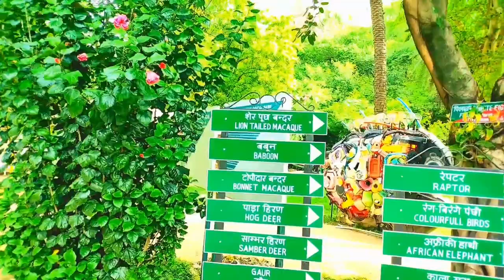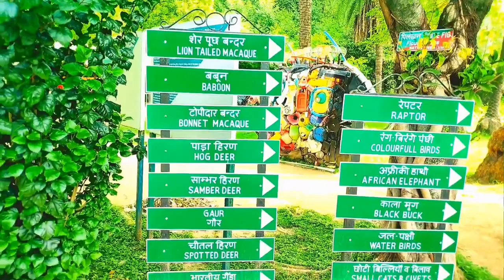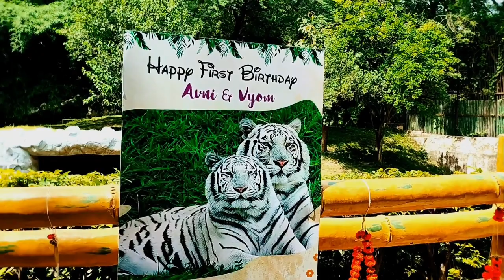यह क्या देख लिया दिल्ली के चिड़ियाघर में😰😱Delhi Zoo Vlog 2023 |Delhi Ka Chidiyaghar| Full Tour Guide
*Mujhe Instagram pe Follow bhi kar sakte hai aap log**

The National Zoological Park (originally Delhi Zoo) is a 176-acre zoo in New Delhi, India. Delhi zoo is situated near The Old Fort in Delhi and is a favourite weekend spot among adults and children alike. Delhi zoo is about 6km from New Delhi Railway Station by road.
National Zoological Park is well maintained and is largely visited by tourists. The zoo is home to about 1350 animals representing almost 130 species of animals and birds from around the world.
Delhi zoo can be seen on foot or using a battery-operated vehicle which can be rented at the zoo. Visitors in national zoological park are not permitted to bring any food other than drinking water, but there isa canteen in the zoo where you can get all drinking items like cold
water, cold drinks, flavoured milk, ice cream but not any eating items.

Ticket Price:

Adults: Rs. 80/- per head
Children (0-5 Years): Free
Children (5-12 Years): Rs. 40/- per head
Senior Citizen (60 Years and Above): Rs. 40/-per head

Note: You can book your ticket only in online mode through your credit/debit card.

Timings:

*Friday closed*.

BATTERY OPERATED VEHICLES:

Adults: Rs. 70/- per head
Child (Between 5-12 years): Rs. 30/- per head
Child (Below 5 Years): Free
Small 8 to 10 Seater (Per Trip): Rs. 400/-(No School Concession)
14 Seater (Per Trip): Rs. 800/-(For School Rs.100/- per Trolley discount)
20 Seater (Per Trip): Rs.1100/-(For School Rs.100/- per Trolley discount)
Guide map: Rs. 10/-each

bihari vlogger abhishek
Bihari Vlogger Abhishek
ar vlogs
AR Vlogs
delhi zoo
chalte chalte
delhi zoo after lockdown
delhi
delhi zoo all animals
delhi zoo timings
zoo delhi
delhi zoo open or not
delhi zoo timing
delhi zoo lion
delhi news
national zoological park
delhi ka chidiyaghar
stump-tailed macaque
stump tailed macaque
stump tailed macaques
8 stump tailed macaques
macaques
macaque
macaque in delhi zoo
macaques in delhi zoo
monkeys
monkey
eight monkeys
monkeys in delhi zoo
Delhi zoo me aaya macaque
Delhi zoo me aaya naya macaque
macaque in zoo
monkey in zoo
monkey in delhi zoo